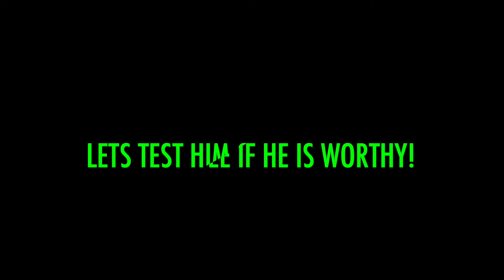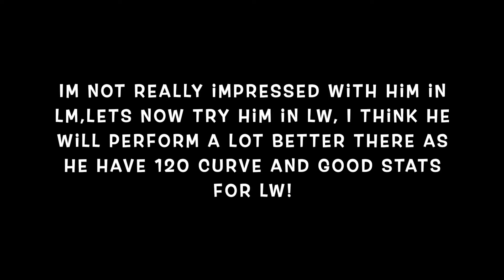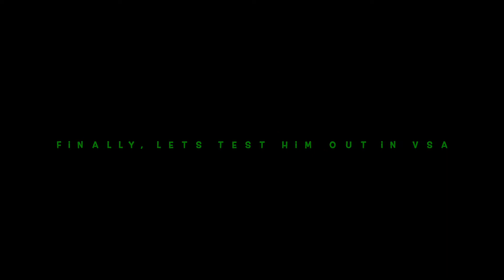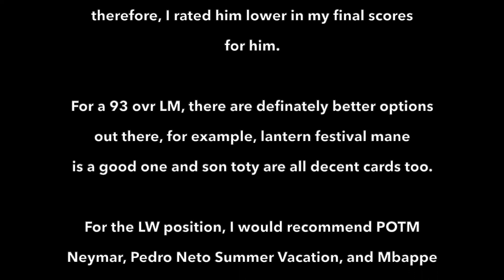900K LM GOOD OR BAD?! | Bardhi Summer Vacation Europe Player Review | Fifa Mobile 22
Current Fifa Mobile League: SG Elites III